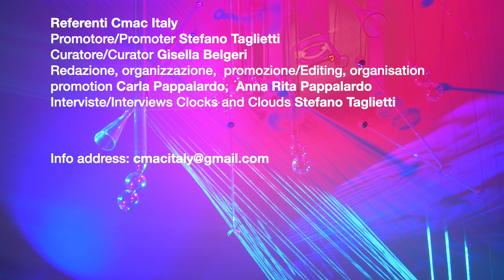VITO PALUMBO - Five sketches on five lines by Laurence Sterne - CMAC ITALY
Five sketches on five lines by Laurence Sterne (Uncle Toby and the fly) (UE 2020), per voce, flauto e pianoforte

Duo Alterno (Tiziana Scandaletti, Riccardo Piacentini), voce e pianoforte

Enrico Di Felice, flauto

Performance: 04/10/2022 Philharmonie Luxembourg

Les Animaux is a suite of 5 musical sketches written on the 5 lines taken from Laurence Sterne's novel "The life and opinions of Tristram Shandy, Gentleman". There is a moment in the novel in which Sterne describes the structure of his writing through some ideographic lines. I was fascinated by this graphic description so that I used these line-forms in my 5 sketches in particular for the vocal part.

I've used often in the score some original portion of these lines like an ideographic suggestion for an aleatoric interpretation by the singer. So these pieces are my music traduction of Laurence's original lines. The commission by Duo Alterno foresaw a theme on the animals so I've taken a particular moment of the novel. It takes place during dinnertime with Uncle Toby, who is Tristram Shandy’s uncle and would literally not hurt a fly: "go poor devil, get thee gone, why should I hurt thee?—This world surely is wide enough to hold both thee and me!"

Commission by Duo Alterno